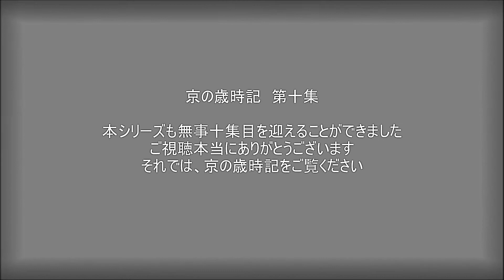【京都おすすめ】京の歳時記⑩ あなたの知らない京都=三船祭・かるた忌法要・祇園祭=昭和の映像記録 【京のココ見といやす】【Kyoto Sightseeing・Japanese culture】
初代 おぐら茶屋 当主が撮り溜めた京の催事映像

京都では、毎日いたるところで祭や催事が行われています
昭和の終わり、その一部を映像に収めました
画像は荒めですが、非常に貴重な映像です
どうぞゆっくりご覧ください

◆利用させていただいているBGMサイト様◆